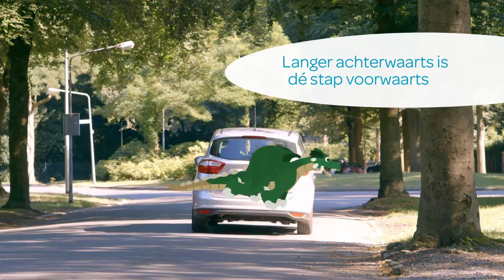Maxi-Cosi | De nieuwe 2wayFamily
De Maxi-Cosi 2wayFamily is het nieuwe paradepaardje van Maxi-Cosi. De Maxi-Cosi 2wayFamily maakt het mogelijk om kinderen vanaf de geboorte tot ca. 4 jaar (105cm) veilig achterwaarts gericht te vervoeren met maximaal gebruiksgemak en comfort. De 2wayFamily bestaat uit de 2wayFix-base en de autostoeltjes Pebble en 2wayPearl. De 2wayFamily is zeer gebruiksvriendelijk dankzij de ISOFIX-installatie en de praktische klikbevestiging met installatiefeedback. Dit zorgt bijvoorbeeld voor een zichtbare en hoorbare bevestiging van juiste installatie